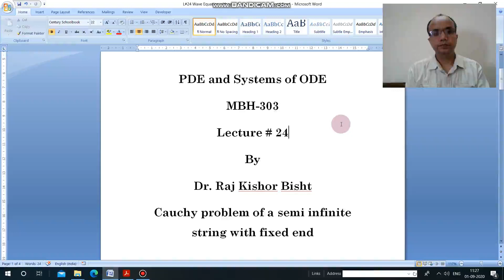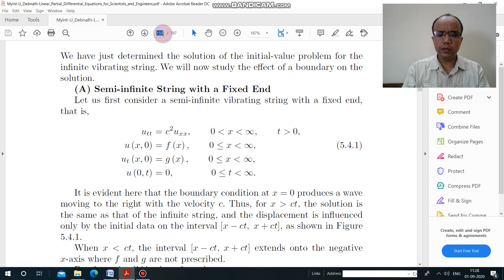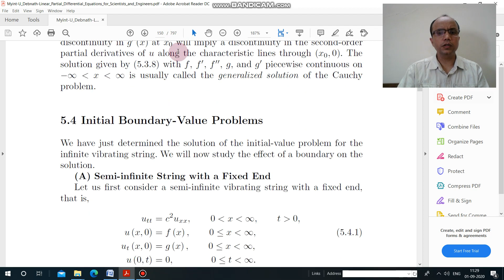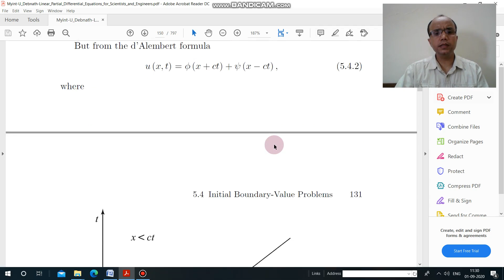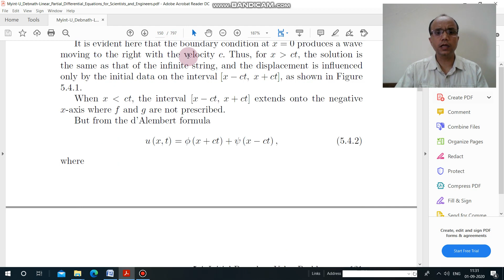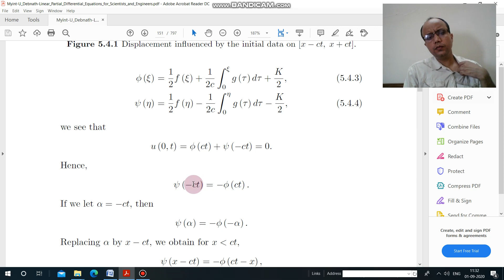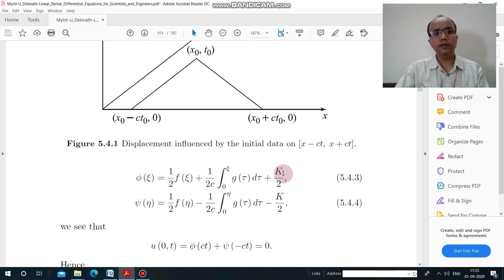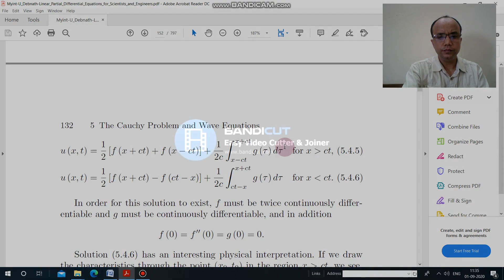PDE #24 cauchy problem of an infinite string with fixed end